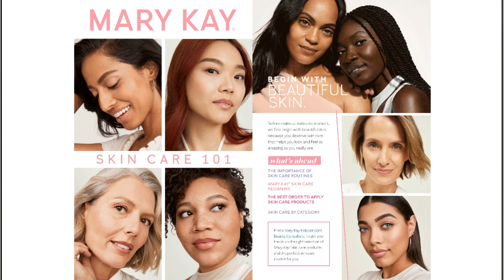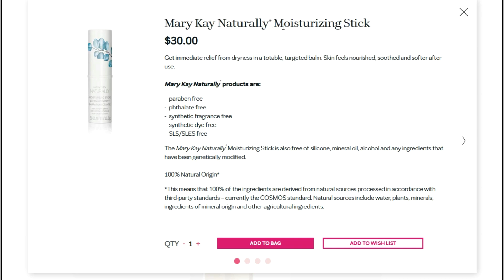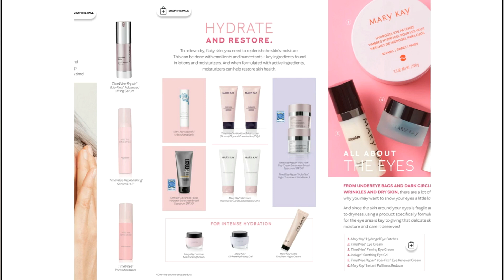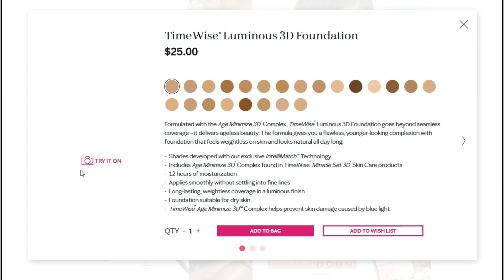MARY KAY ESTADOS UNIDOS - SUMMER 2024 - Cuidados da Pele seu Maior Orgão Vital!